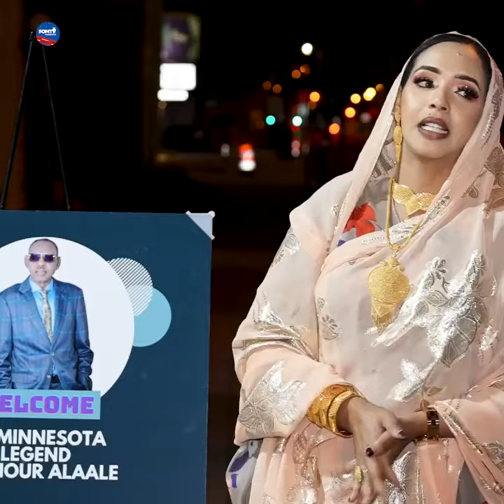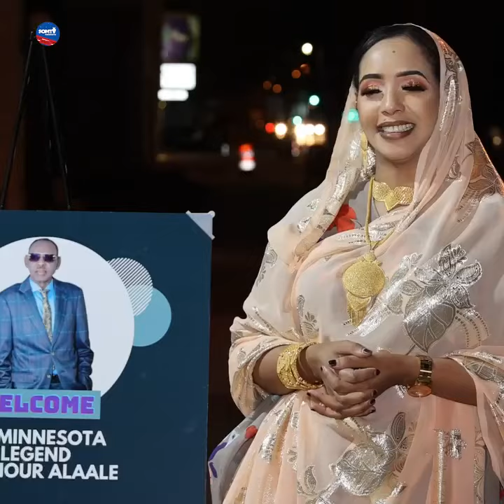Sidee Abdinuur Alaale loogu soo dhaweeyey, Minnesota USA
Fanaanka weyn ee Cabdi Nuur Alaale ayaa si weyn loogu soo dhaweeyey Minnesota USA, xaflad balaaran ayaa halkaa ka dhacdey